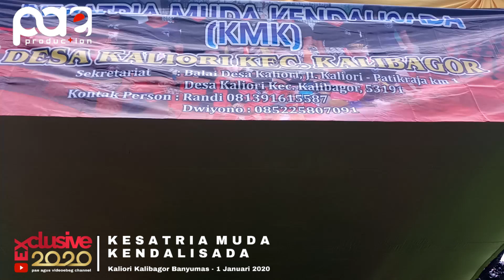Ebeg KESATRIA MUDA KENDALISADA | lagon solo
Ebeg KESATRIA MUDA KENDALISADA
Kaliori Kalibagor Banyumas
1 Januari 2020